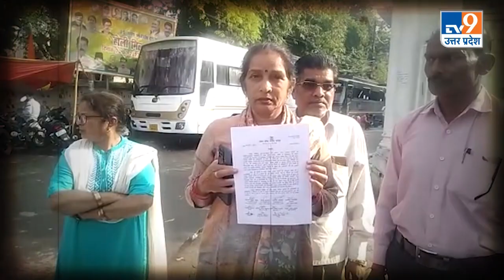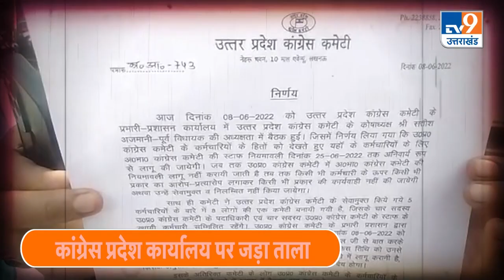UP News : नौकरी से निकाले जाने से नाराज कर्मचारियों ने Congress कार्यालय पर जड़ा ताला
उत्तर प्रदेश कांग्रेस कमेटी कार्यालय में सालों से काम कर रहे कई कर्मचारियों को नौकरी से हटा दिया गया है। जिसके चलते हटाये गये कर्मचारी आक्रोशित है। इसी के चलते सोमवार को उत्तर प्रदेश कांग्रेस कमेटी कार्यालय के मुख्य गेट पर सोमवार को जमकर प्रदर्शन किया।